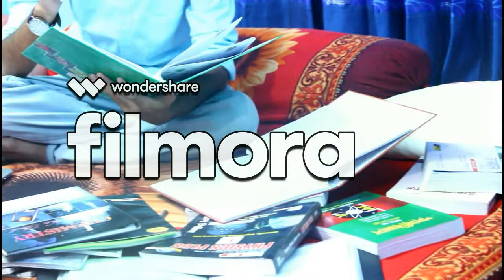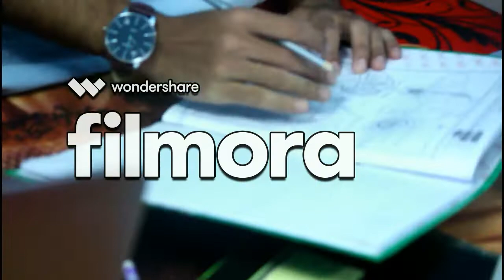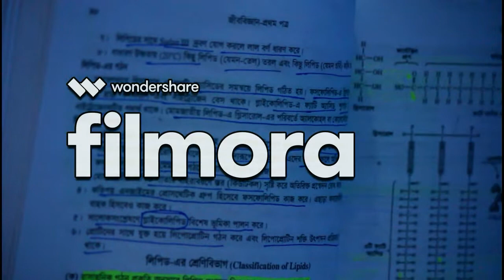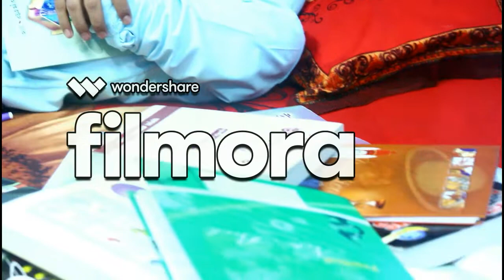Science VS Arts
Camera :  Faisal Anik
Editing   : Siyam Mollik